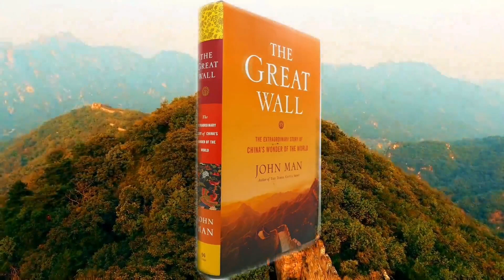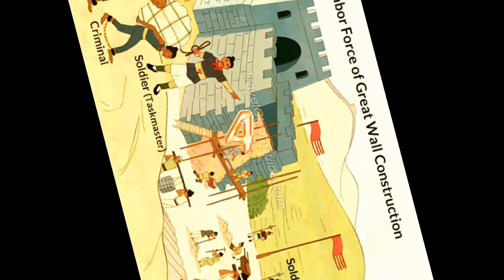Five Assumptions Completely Wrongs About Great Wall Of China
Five assumptions about the Great Wall of China that are completely wrong

 The Great Wall of China is one of the walls and fortresses built in ancient China, which was built about 500 years ago.

 Estimates of its length range from about 2,400 km to 8,000 km, but in 2012, the Ministry of Cultural Heritage of China revealed in a study that the total length of the Great Wall is about 21,000 km.

 This wall is so popular all over the world that everyone knows about it but there are many assumptions and misinformation about it.

 Below, with the help of John Mann, author of 'The Great Wall of China', we will tell you about five myths about this magnificent architecture that have nothing to do with reality.

 1.  It can be seen from the moon
 2. It is a single wall
 3.  It was built to keep the Mongols away from China.

 4.  The bodies of laborers are buried in the wall of China

 5.  Marcopolo had seen it

دیوارِ چین کے بارے میں وہ پانچ مفروضے جو بالکل غلط ہیں

دیوارِ چین قدیم چین میں تعمیر جانے والی اُن دیواروں اور قلعوں میں سے ایک ہے جسے تقریباً 500 سال قبل تعمیر کیا گیا تھا۔

اس کی لمبائی کے اندازے تقریباً 2400 کلومیٹر سے 8000 کلومیٹر کے درمیان لگائے جاتے رہے ہیں مگر سنہ 2012 میں چین کی وزارت برائے ثقافتی ورثہ نے ایک تحقیق میں انکشاف کیا کہ دیوارِ چین کی کُل لمبائی تقریباً 21 ہزار کلومیٹر ہے۔

یہ دیوار دنیا بھر میں اتنی مقبول ہے کہ ہر کوئی اس کے متعلق جانتا ہے مگر اس کے بارے میں بہت سے مفروضے اور غلط معلومات بھی موجود ہیں۔

ذیل میں ہم ’دی گریٹ وال آف چائنا‘ کے مصنف جان مین کی مدد سے اس شاندار فن تعمیر کے متعلق پانچ مفروضوں کے متعلق بتائیں گے جن کا حقیقت سے کوئی تعلق نہیں۔

1۔ یہ چاند سے دیکھی جا سکتی ہے
2. یہ ایک ہی دیوار ہے
3۔ یہ منگولوں کو چین سے دور رکھنے کے لیے تعمیر کی گئی۔

4۔ دیوار چین میں مزدوروں کی لاشیں دفن ہیں

5۔ مارکوپولو نے اسے دیکھا تھا